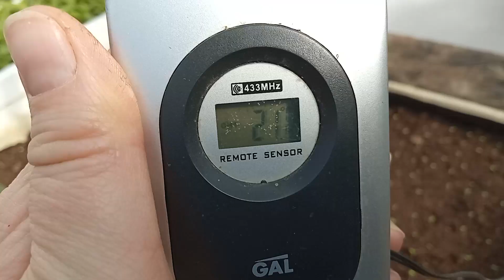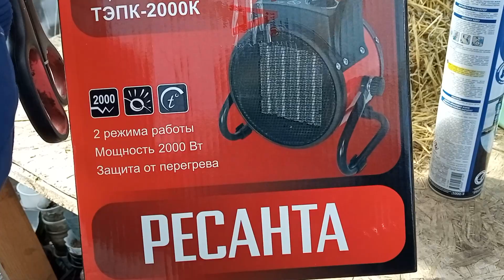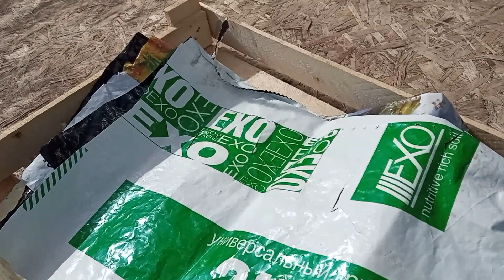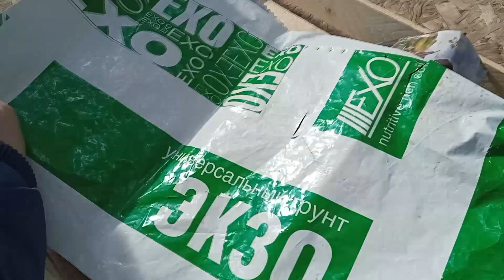марттеплица А мы в теплице!